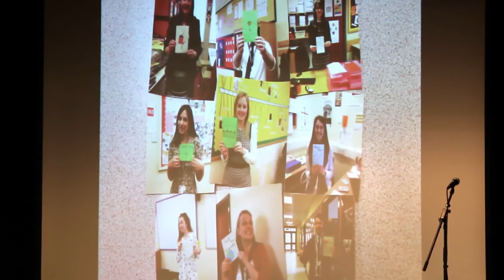KS3 - Archbishop Holgate's School - Community Project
Year 9 Young Leaders from Archbishop Holgate School in York, hosted a coffee afternoon bringing together local residents for an afternoon of entertainment.  All members of the 201 strong year group played a part in organising the event.

Instragram: abyyouthtrust